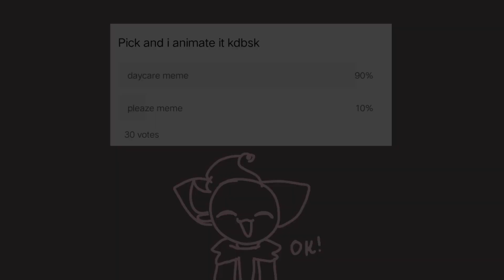Daycare meme | animation meme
i knew someone will make meme about sundrop's theme song skssksk

🍪｡･ﾟ♡ﾟ･｡🍪｡･ﾟ♡ﾟ･｡🍪｡･ﾟ♡ﾟ🍪｡･ﾟ♡ﾟ･｡🍪

ʚ Characters ɞ

🦊︰Ruby (main oc)

🍪｡･ﾟ♡ﾟ･｡🍪｡･ﾟ♡ﾟ･｡🍪｡･ﾟ♡ﾟ🍪｡･ﾟ♡ﾟ･｡🍪

ʚ App ɞ

🍪｡･ﾟ♡ﾟ･｡🍪｡･ﾟ♡ﾟ･｡🍪｡･ﾟ♡ﾟ🍪｡･ﾟ♡ﾟ･｡🍪

ʚ Credits ɞ

🍪｡･ﾟ♡ﾟ･｡🍪｡･ﾟ♡ﾟ･｡🍪｡･ﾟ♡ﾟ🍪｡･ﾟ♡ﾟ･｡🍪

ʚ Social Media ɞ